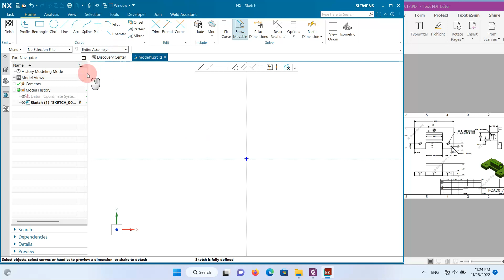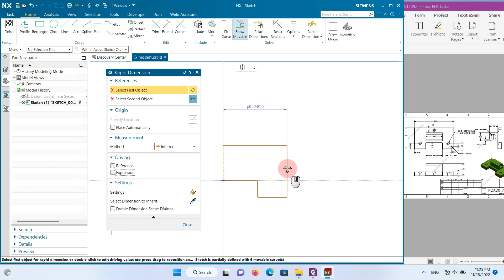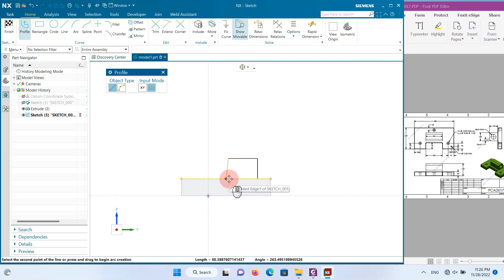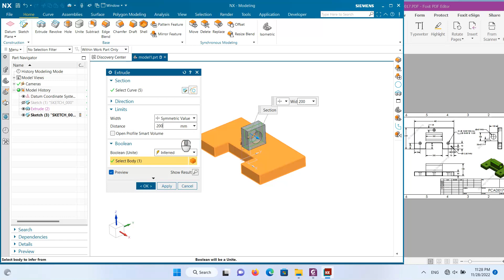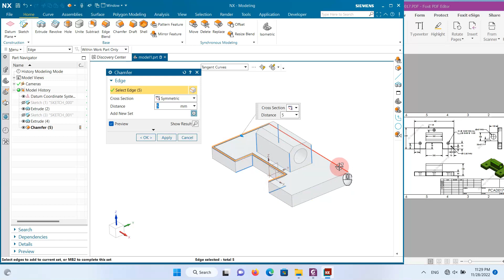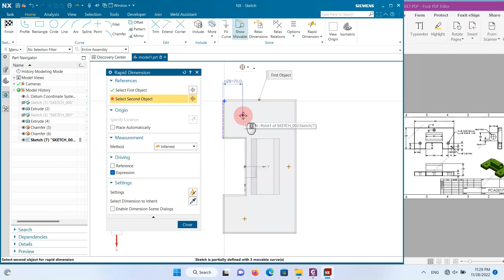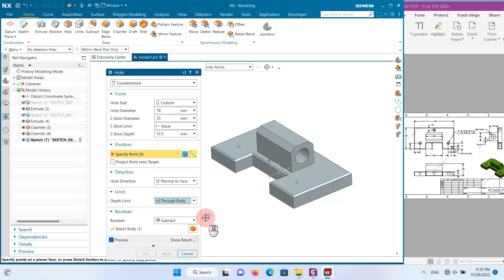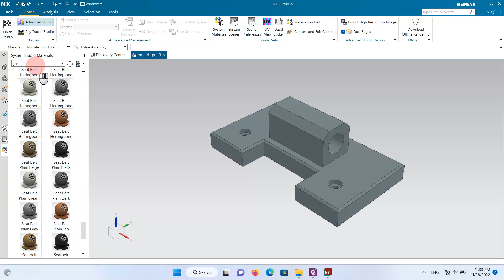Siemens NX Tutorial [2022] - 3D Modeling for beginner EP.5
CAD tips & tricks and tutorials including the NX Quick Tips video series have a new home in the NX Design Knowledge Base.

The new knowledge base will include technical articles that explain how to use NX CAD. You’ll also see best practices direct from NX CAD experts from both Siemens PLM and our users.